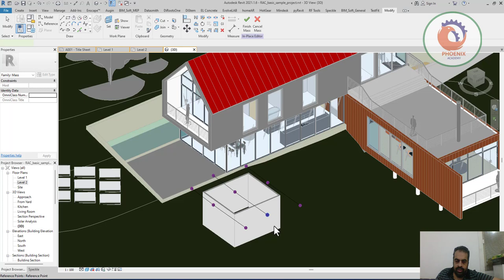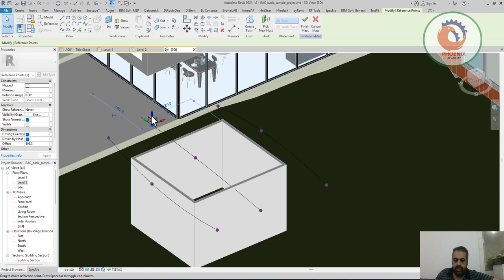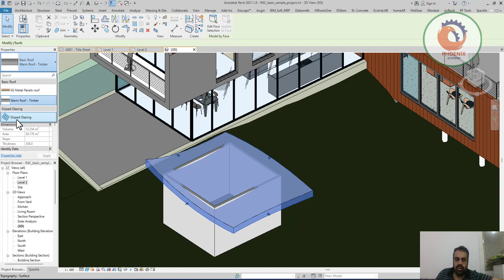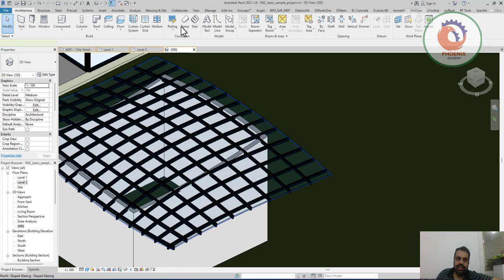Roof by Mass الريفيت